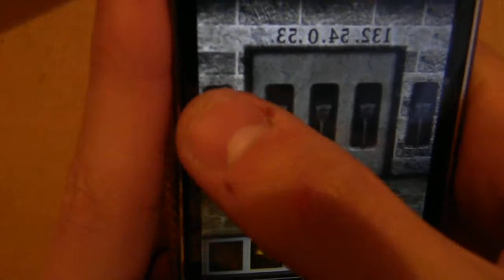100 Floors - Level 80 W/ Commentary!